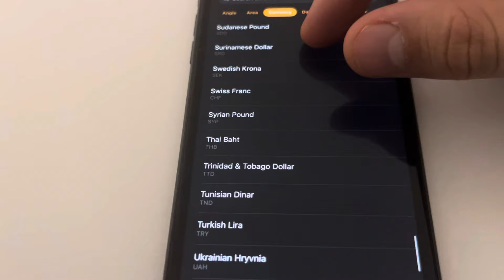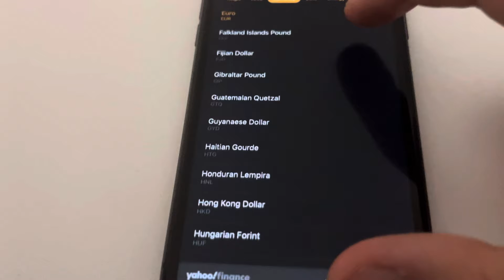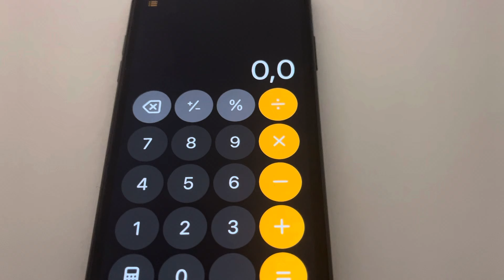Como Cambiar de Moneda en Calculadora iPhone